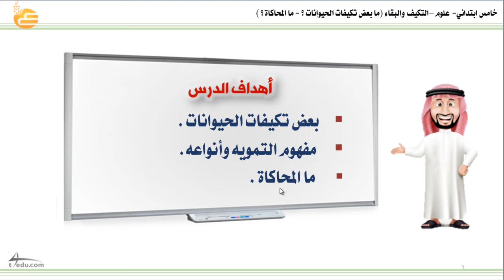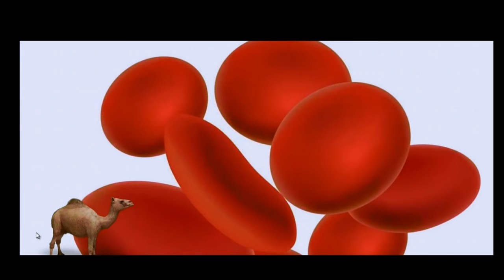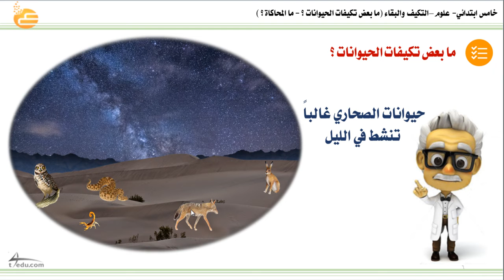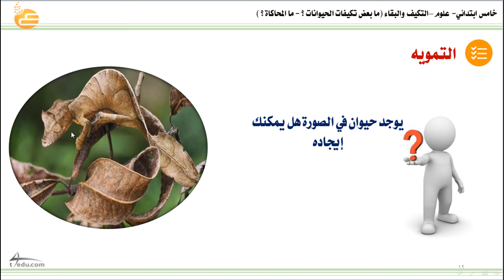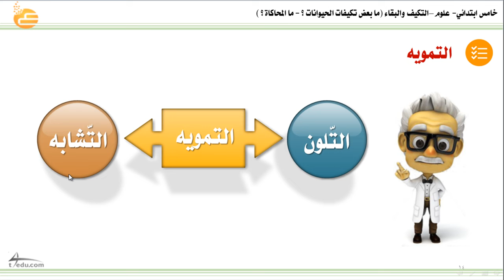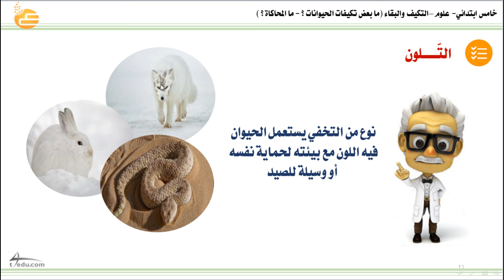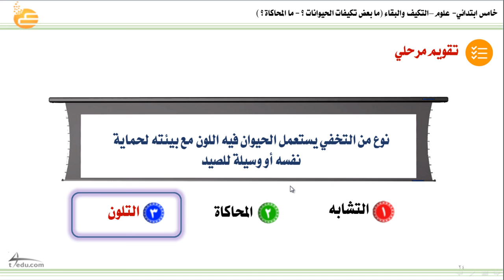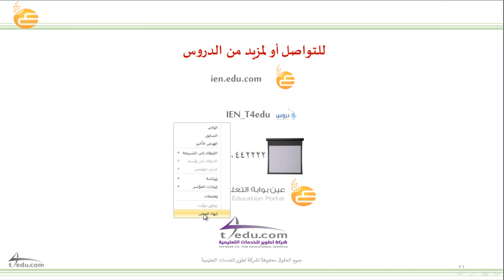التكيف والبقاء -2 (ما بعض تكيفات الحيوانات ؟ - ما المحاكاة ؟ )